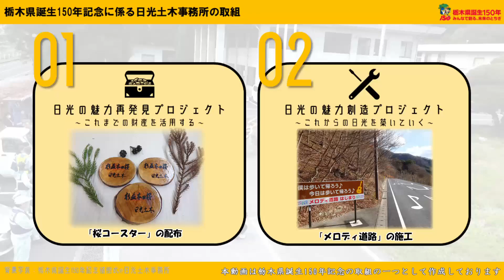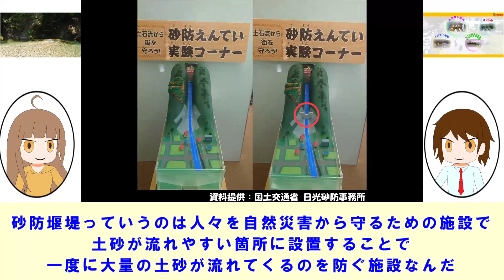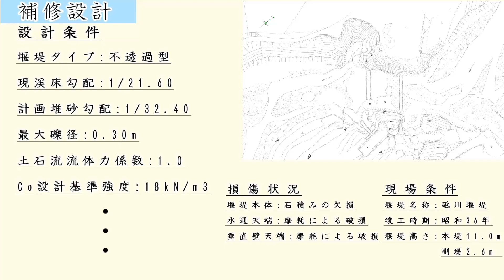砂防堰堤(さぼうえんてい)を補修せよ！！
栃木県日光土木事務所は、栃木県誕生150年を記念し、未来に誇れる「新しいとちぎ」づくりに寄与するべく、様々な取組を行っています。
栃木県誕生150年を記念して栃木県日光土木事務所で実施している業務の一部をご紹介します。

山の奥に人知れず存在している砂防堰堤（さぼうえんてい）。
そんな砂防堰堤の現状、そして将来の計画を見てみよう！

BGM提供元:shimtone 様
BGM提供元:かずち 様